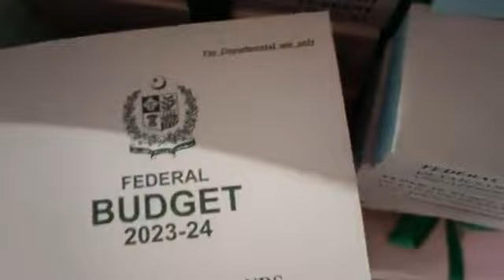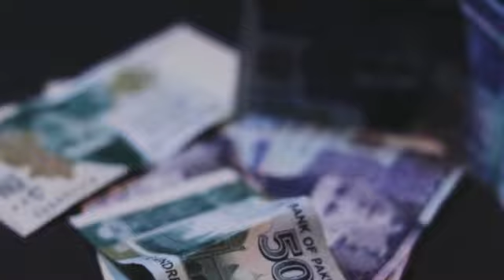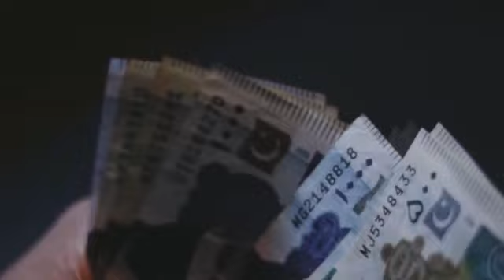Imran Khan Bold Decision | Asif Zardari Fly To Dubai | Important Announcement Of President Arif Alvi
گیم آن ! عمران خان کا پہلا بڑا قدم ! زرداری کا جہاز اُڑ گیا ایوان صدر سے بھی اعلان ہوگیا ۔۔۔